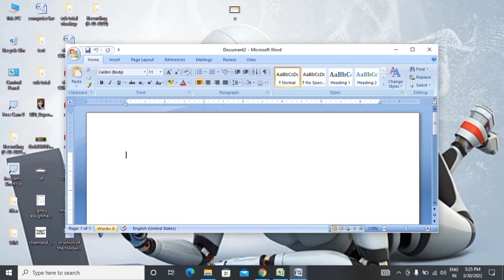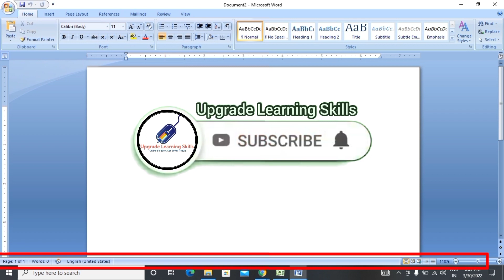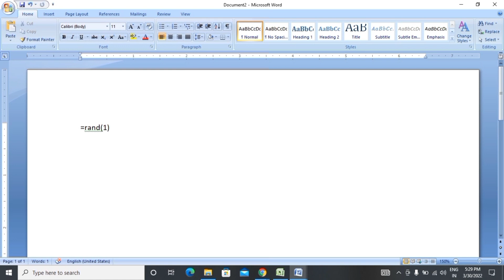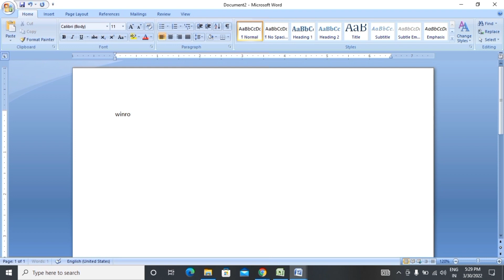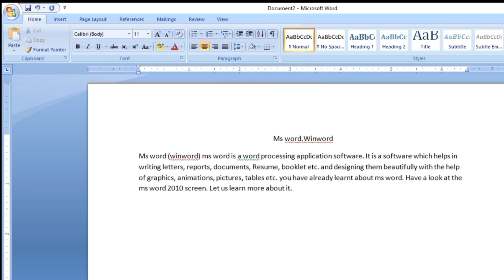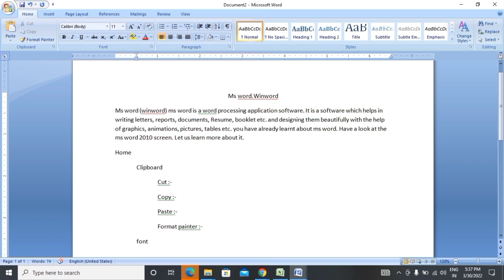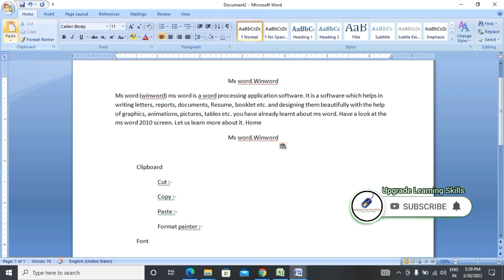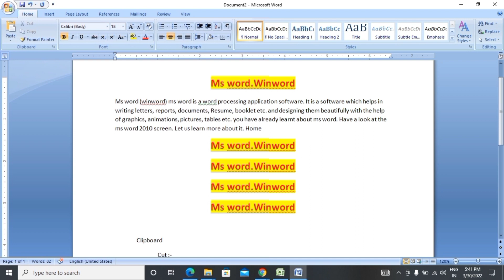#1 clipboard tools I how to use winword in clipboard tools in hindi | Use of Clipboard in Ms Word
About this Video:-This Is Basic Hindi Tutorial Of Microsoft Word 2016/2013/2010/2007. In This Video You Will Learn How To Use Clipboard. Normally We Use Cut, Copy And Paste Several Times While Working In Word. After Pasting Any Text, When We Cut Or Copy A New Text, The First Text That We Have Cut Or Copied Goes And The New Text Remains In That Place. That Means While Pasting, The New Text Will Be Pasted, Not The Old One. 24 Cut Or Copied Text Is Automatically Stored In The Clipboard, And If Copied Or Cut Text Exceeds 24 Then Previously Stores Text Gets Replaced By The Subsequent Text. If You Want, You Can Copy These Stored Text Without Having To Copy Again. Take Care Of One Thing, When You Shutdown The Computer, The Stored Data Gets Deleted From The Clipboard.

MS Word ke iss tutorial me aap janege ki MS Word 2016 me clipboard optin ka upyog karna. Samanyathah hum word me kaam karte samay kai baar cut, copy aur paste ka upyog karte hain. Kisi bhi text ko paste karne ke baad jab hum koi naya text cut ya copy kar lete hain, to pehla wala text jo humne cut ya copy kiya tha wo chala jata hai aur uske sthan per naya text humare paas reh jata hai. Arthat ab yadi hum paste karenge to naya text paste hoga purana nahi. Word ke clipboard option me cut ya copy kiye huye 24 text apne aap asthayi roop se store ho jate hain aur 24 se adhik text cut ya copy karne per pehle ke text delete hokar uski jagah baad wale text aate rehte hain. Aap chahe to in store kiye hue text ko bager cut copy kiye fir se paste kar sakte hain. Ek baat ka dhyan rakhiye computer ko band karne per clipboard me stored pura data chala jata hai.

MS Word के इस tutorial में आप जानेगे कि MS Word 2016 में clipboard option का उपयोग करना | सामान्यतः हम वर्ड में काम करते समय कई बार कट, कॉपी और पेस्ट का उपयोग करते हैं | किसी भी टेक्स्ट को पेस्ट करने के बाद जब हम कोई नया टेक्स्ट कट या कॉपी कर लेते हैं, तो पहला वाला टेक्स्ट जो हमने कट या कॉपी किया था वो चला जाता है और उसके स्थान पर नया टेक्स्ट हमारे पास रह जाता है | अर्थात अब यदि हम पेस्ट करेंगे तो नया टेक्स्ट पेस्ट होगा पुराना नहीं | वर्ड के क्लिप बोर्ड ऑप्शन में कट या कॉपी किये हुए 24 टेक्स्ट अपने आप अस्थायी रूप से स्टोर हो जाते हैं और 24 से अधिक टेक्स्ट कट या कॉपी करने पर पहले के टेक्स्ट डिलीट होकर उसकी जगह बाद वाले टेक्स्ट आते रहते हैं | आप चाहें तो इन स्टोर किए हुए टेक्स्ट को बगैर कट कॉपी किये फिर से पेस्ट कर सकते हैं | एक बात का ध्यान रखिये कंप्यूटर को बंद करने पर क्लिप बोर्ड में stored पूरा डाटा चला जाता है |

clipboard tools I how to use winword in clipboard tools in hindi | Use of Clipboard in Ms Word I

Your Query -:
1. Clipboard Option in Microsoft Word in Hindi
2. How To Use Undo and Redo Options In MS Word in Hindi
3. How to use Format Painter In MS Word 2016/2013/2010/2007 in Hindi
4. How To Paste A Copied & Cut Text Using Clipboard In MS Word 2019/16/13/10/07 In Hindi
5. Ms Word Tutorial
6. Ms Word Home Tab in Hindi
7. Ms Word Clipboard in Hindi
9. Clipboard All Options
8. Alignment Block In MS Excel
10. Alignment Block का उपयोग कैसे करते है।